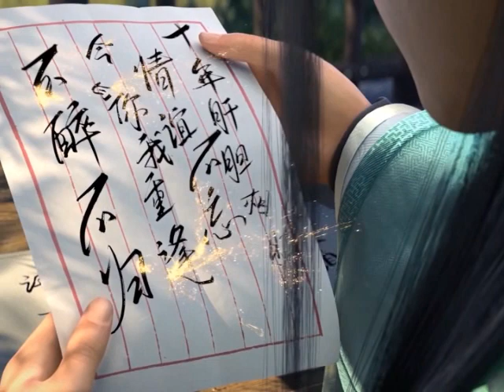มหายุทธทลายสวรรค์ ตอนที่214